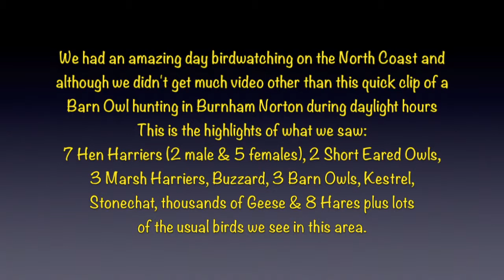An Amazing Day On The North Norfolk Coast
This video is about An Amazing Day On The Norfolk Coast.